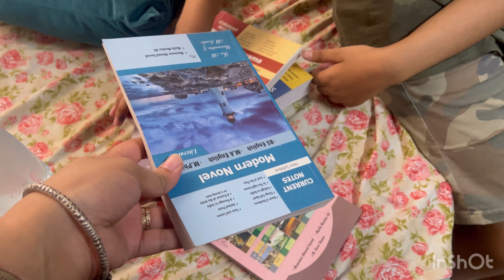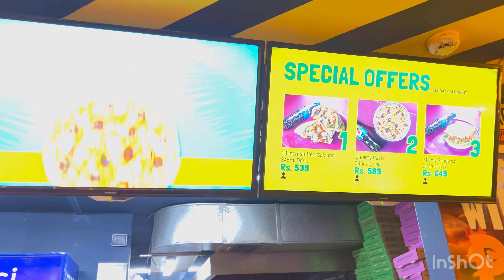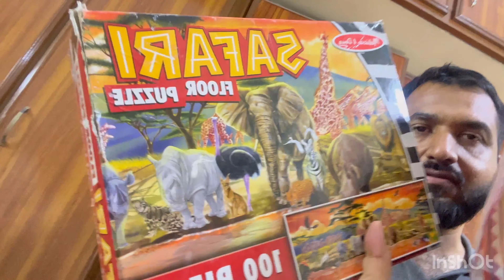A day in my life||Broadway pizza||Big puzzle game||Park visit with kids